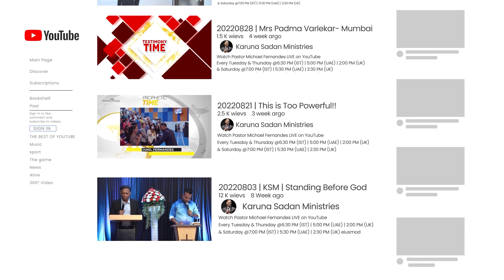20230618 | Accurate Prophecy! Face to Face | Pastor Michael Fernandes